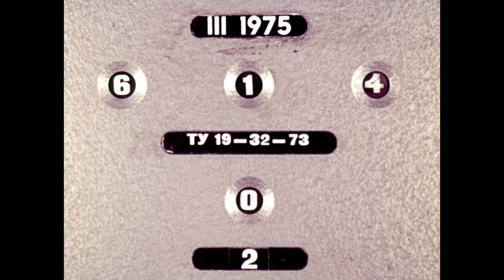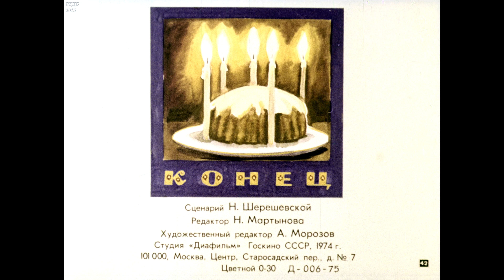Диафильм С днем рождения, Мишель! /по рассказу французского писателя Этьена Мореля/